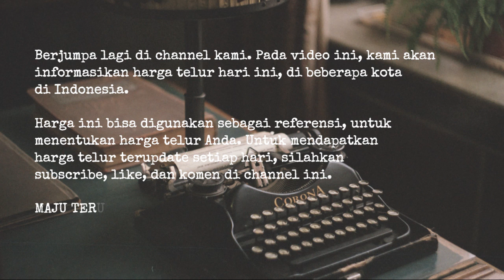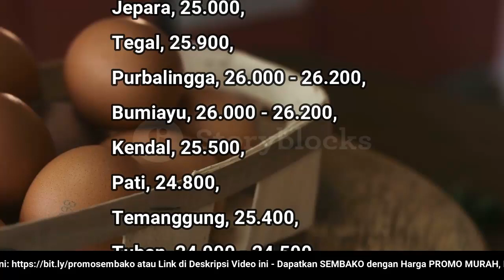🔴 UPDATE: Harga Telur Ayam Ras Hari Ini, Selasa 13 Maret 2023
"Harga Telur Ayam Ras Hari Ini, Selasa 13 Maret 2023